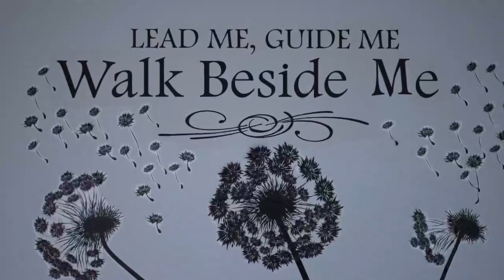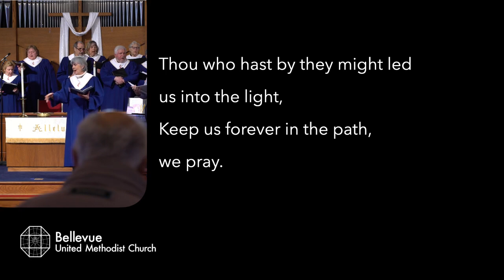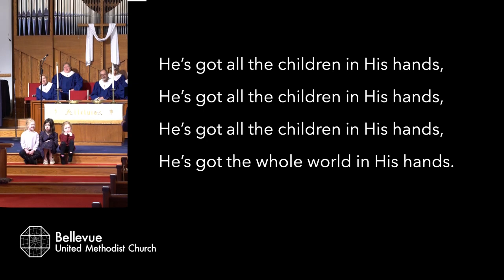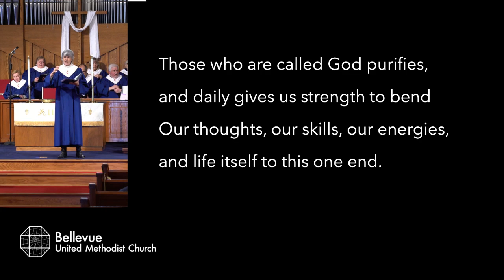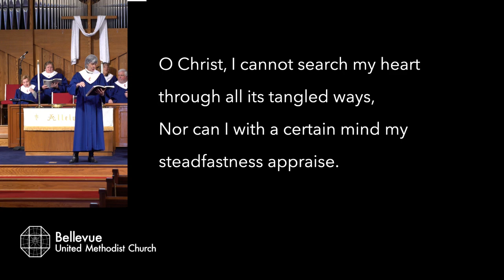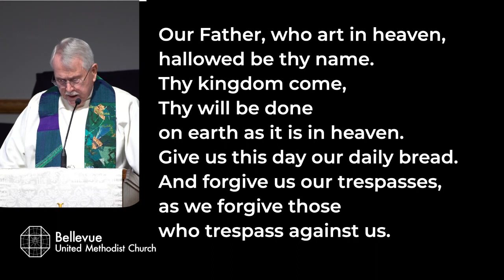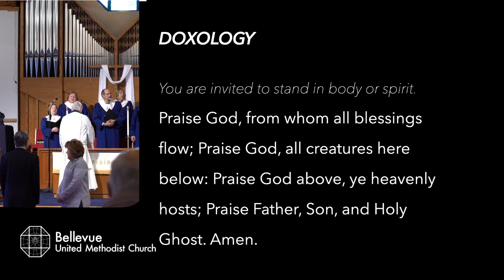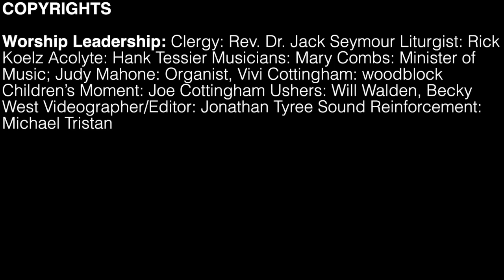Bellevue UMC Worship - January 14, 2024